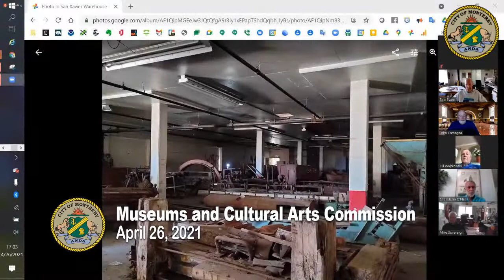Monterey Museums and Cultural Arts Commission // April 26, 2021